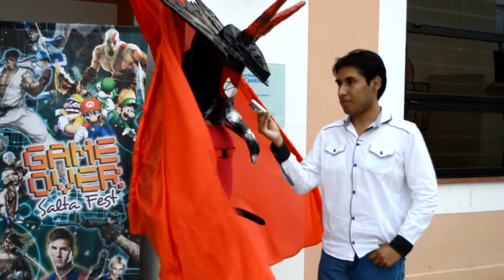Game Over Salta Fest 3 0 - Nota con Diablos (Final Fantasy VIII)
Se realizó en la Tercera Edición del Game Over Salta Fest, el cual fueron los días sábado 14 y domingo 15 de Febrero, de 14 a 22, se desarrollará en la escuela de Artes y Oficios (ubicada en Av. Independencia 910), fue la tercera edición del evento temático sobre videos juegos “Game Over Salta Fest “ que en cada edición trata de brindar lo mejor en calidad y esta vez contará con un lugar más amplio, comodo y decorado al estilo gamer, a cago de su Organizadora Noelia Merlo junto a su Staff de "Game Over Salta Fest".

Además, en esta edición, por primera vez contó con un INVITADO DE LUJO, desde Buenos Aires "el ganador del premio Youtuber del año 2014" nada más ni nada menos que el famoso Youtuber "LA GORDA NATALIA", que vinó a entretener y a alegrar con todas sus ocurrencias como lo hace en cada uno de sus videos, y que estuvó el día domingo 15.

Además de las cosplayers invitadas Agustina Sol y Claire Tankian de Buenos Aires.

También durante ambos días hubieron diferentes actividades:

* ARCADES DE LA VIEJA ESCUELA YA SEA DESDE PELEAS HASTA ARCADES SHOOTER Y DE AUTOS

* TORNEOS DE LA NUEVA ESCUELA EN XBOX 360, PLAYSTATION 3 Y NINTENDO WII!

* POR PRIMERA VEZ EN UN EVENTO EN SALTA TORNEO DE TEJO! JUNTO AL CLASICO METEGOL

* TORNEOS DE MAGIC, YUGI OH CON UNA SALA ESPECIALMENTE PARA ELLOS

* EL INFALTABLE TORO MECANICO

* EL MEJOR SOFT COMBAT AL AIRE LIBRE

* TORNEO JUST DANCE Y DANCE CENTRAL A MOVER LOS PIES!

* BANDAS EN VIVO DE LOS MEJORES GRUPOS DE SALTA

* CONCURSO DE COSPLAY INFALTABLE!
CATEGORIAS: MASCULINO, FEMENINO, KIDS, GRUPAL Y CROSSPLAY ( BASES Y CONDICIONES A CONFIRMAR)

* Y POR SUPUESTO SECTOR FOTOGRAFICO Y FILMACION DEL MISMO FULL DAY!!!

Filmación: Walter Medina y Saul Flores
Notas: Walter Medina
Imagenes: Walter
Evento: Game Over Salta Fest 3.0